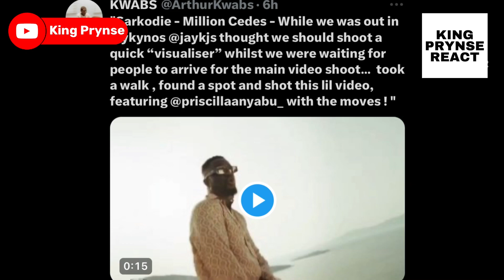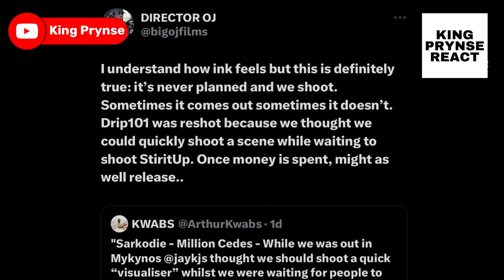Sarkodie’s Videographer Reveals Why They Shot ‘One Million Cedis’ Without Inkboy!